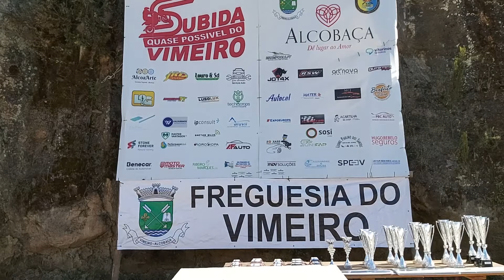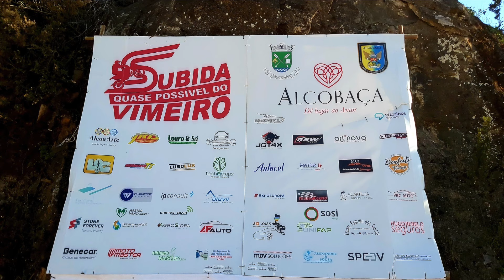Vimeiro Motocross Hill Climb Near Home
They had bands for two nights from 7 to 11 p.m. It was a fun event. The people were laid-back and friendly, as usual.